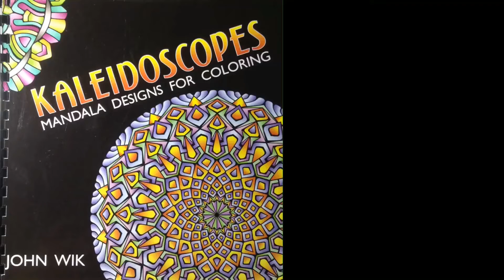Coloring book kaleidoscopes - mandala - colored with spectrum noir pencils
I colored this mandala with spectrum noir pencils
Numbers: 74, 76, 118, 32, 7, 56